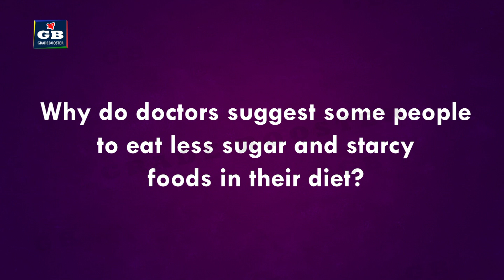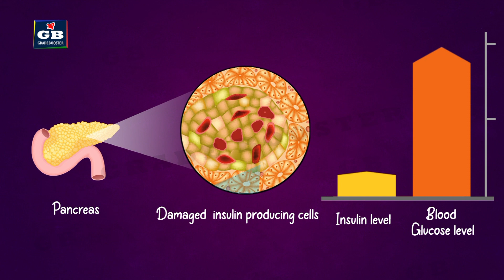controlandcoordination | 10th Biology CBSE | NCERT class 10 science | Chapter 7 part-9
This video explains functioning of neurons in the lesson control and Coordination in CBSE Class 10 Science Syllabus in Biology NCERT 10th Class Best Animated video Lectures in compact way.